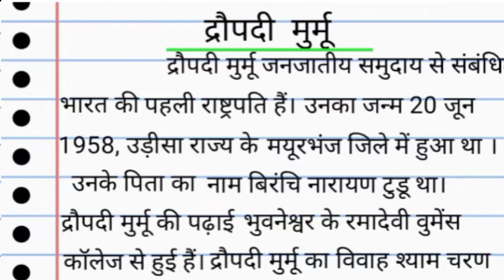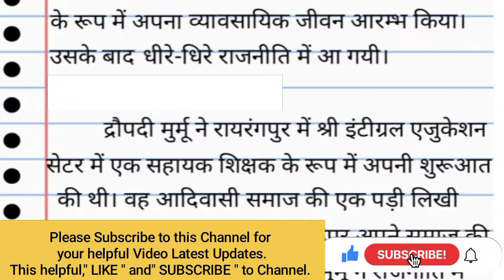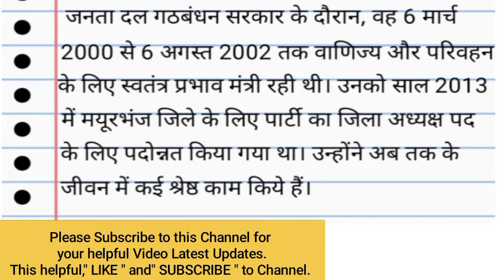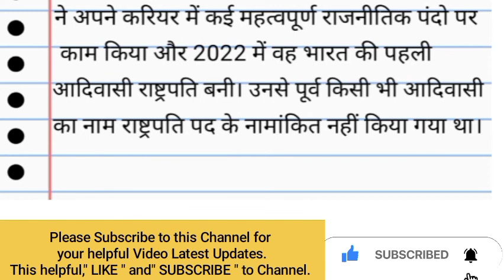राष्ट्रपति द्रौपदी मुर्मू/ द्रौपदी मुर्मू पर निबंध /Essay on Draupadi Murmu in Hindi/द्रौपदी मुर्मू